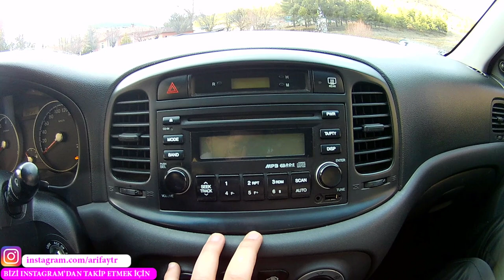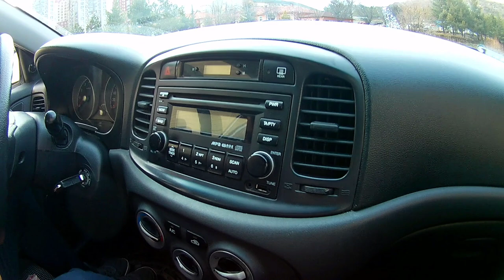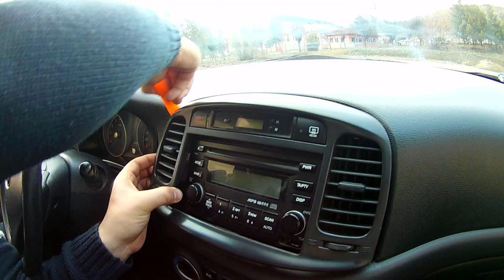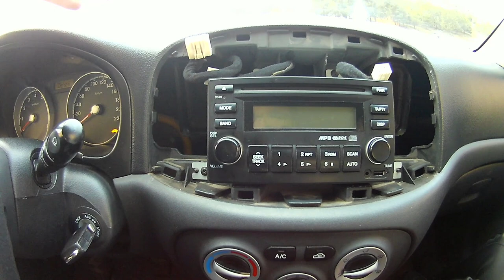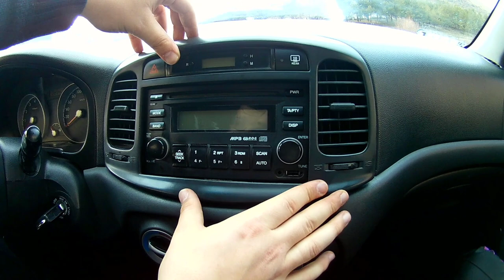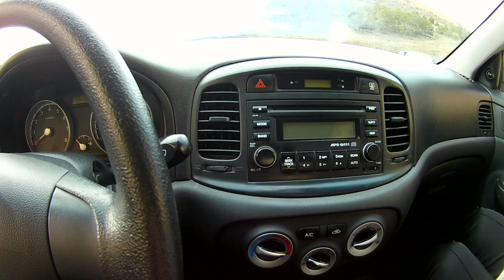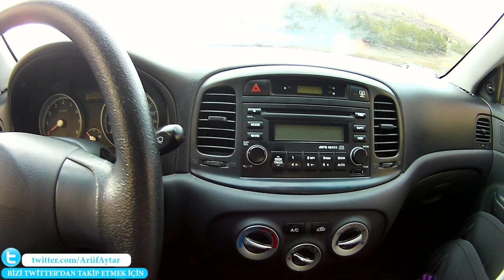HYUNDAI ACCENT ERA TEYP PANELİ NASIL SÖKÜLÜR?